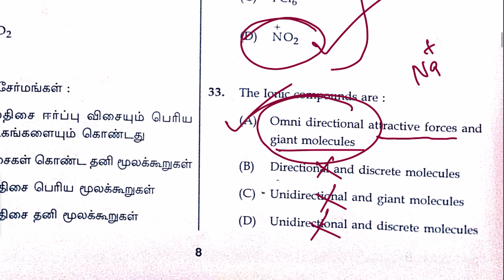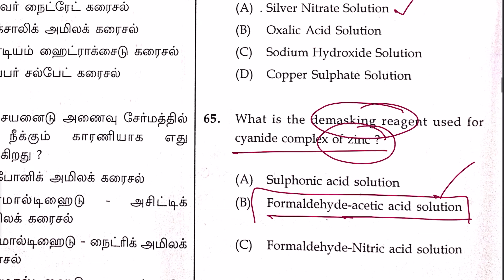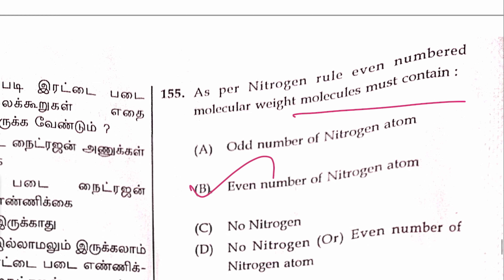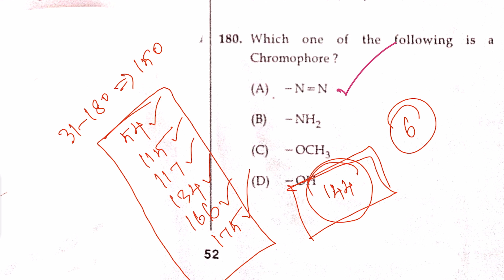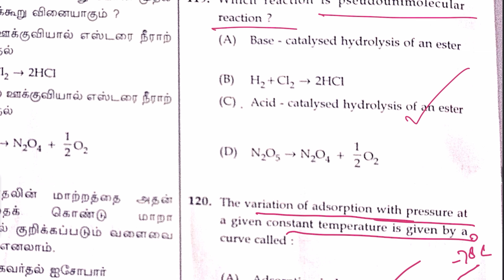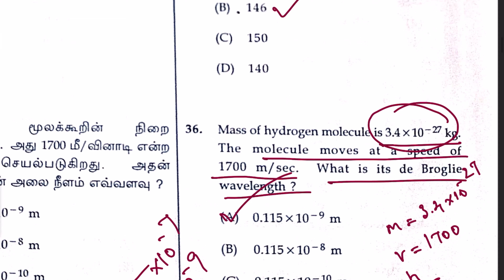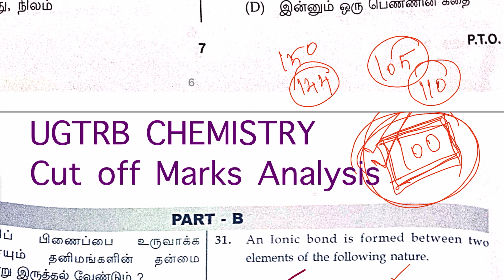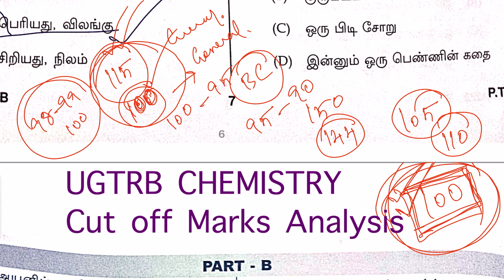UGTRB Cut off Marks for Chemistry | Exam Date Feb 4 2024 | Full details with analysis| All win Trb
Part 2 ans key
Ans key for UGTRB Chemistry exam feb 4 2024 | Part 2 | 54-80 |Check your ans key NOW
ugtrb

PGTRB Chemistry online classes going on Join immediately
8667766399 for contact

PGTRB CHEMISTRY ONLINE LIVE CLASSES STARTED FOR 2023-24
MONDAY TO FRIDAY 9PM TO 10.30PM